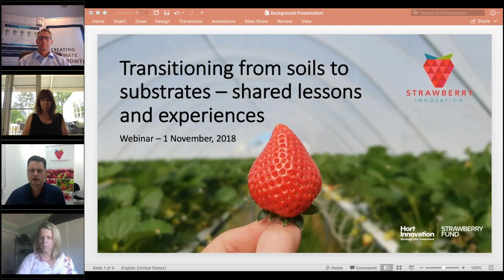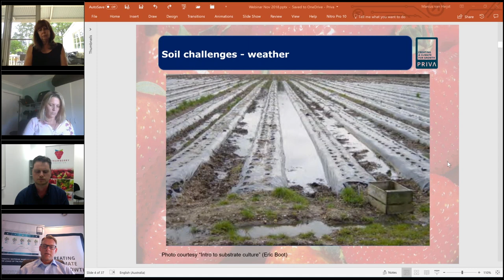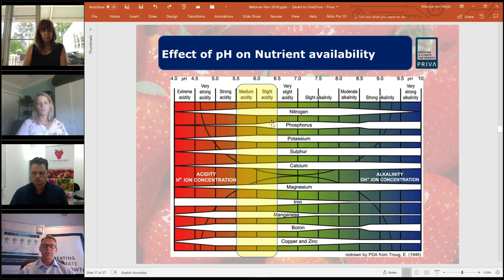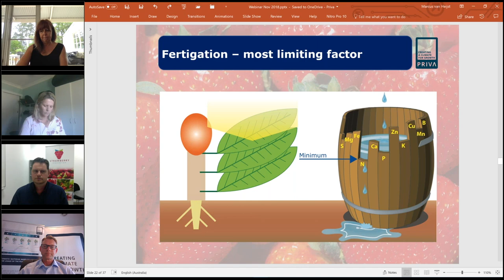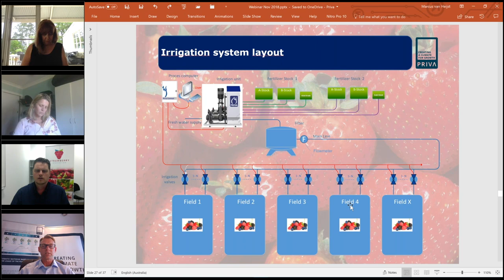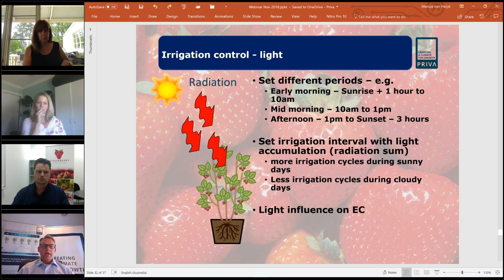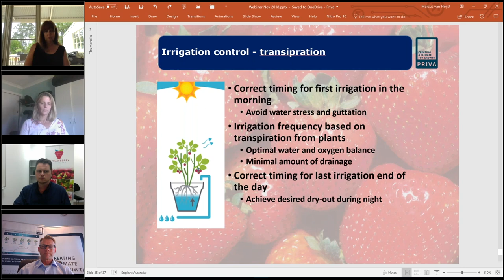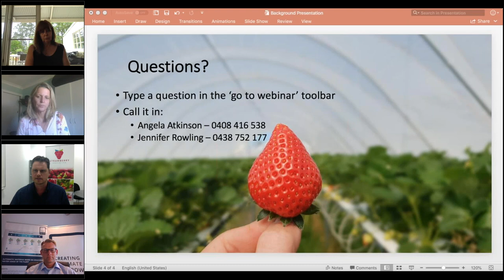Transitioning from soils to substrates in strawberry production - Webinar recording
Managing soil borne disease, improving fruit yield and quality and reduced labour costs are just some of the reasons cited by Australian strawberry growers for making the transition from field-based production to substrate.

Watch this webinar recording from the 1 November 2018 as growers and industry experts discuss their experiences with transitioning from soil to substrates.  In this recording, moderated by Clinton Muller from RMCG, Marcus van Heijst from Priva Oceania provides an introductory overview of what growers who are considering the transition to substrates need to think of, with a particular focus on nutrition and irrigation management.  While strawberry growers Laura Wells from Taste ‘n See in Queensland and Scott Carter and Gabi Yasinov from Sunny Ridge in Victoria, reflect on their substrate production systems and lessons to date.

The key lesson shared is the importance of doing your background research, consulting widely and taking the time to plan your system to make sure it meets your future production needs.

This webinar was delivered by the Strawberry Innovation project, funded by Hort Innovation using the strawberry research and development levy and funds from the Australian Government.